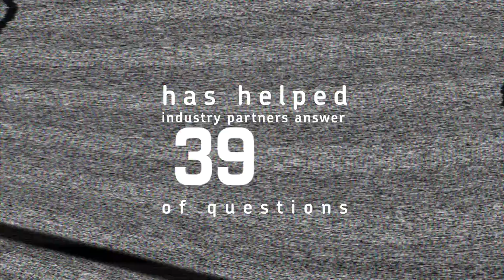Rozetta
Get the research. Change your world